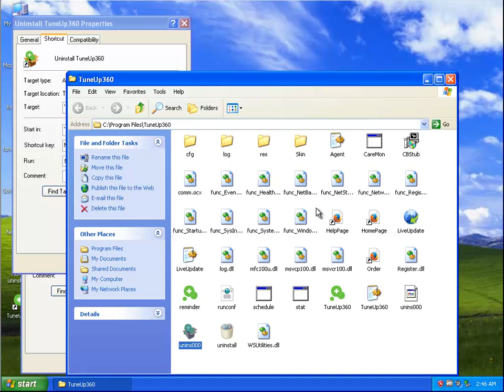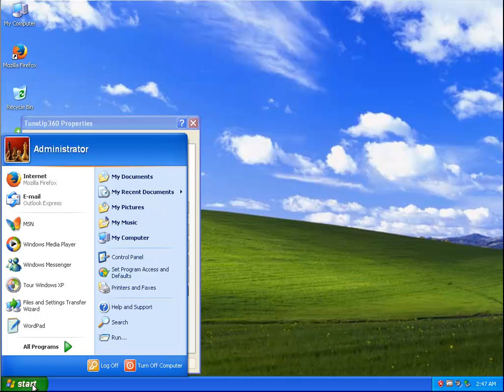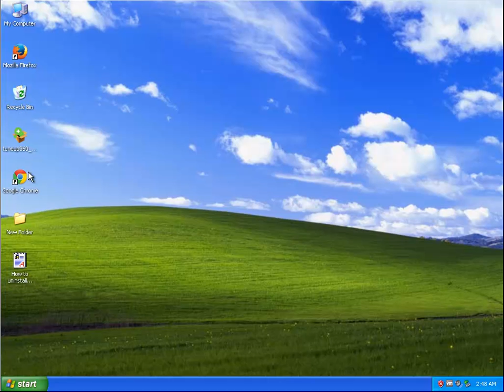Uninstall TuneUp360 v7.0.2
Tutorial: Uninstall TuneUp360 v7.0.2